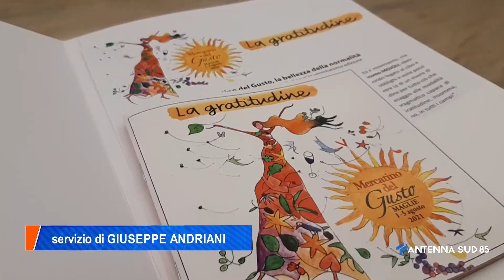29 Luglio 2021 Salento Mercatino del gusto a Maglie